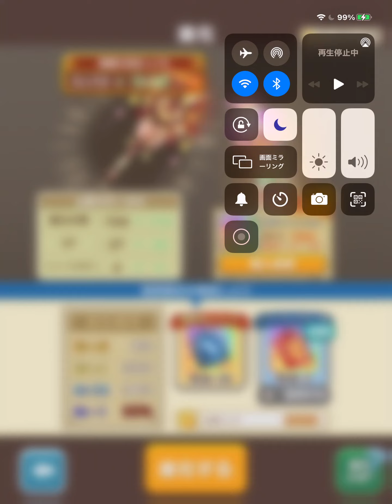【ゲーム実況ファンタジーライフオンラインFLO】Lv∞★チョコ風味の巫女ハク装備寵愛の宝杖強化進化MAX＆実戦投入まだまだ続くよファンタジーライフ！【ライブ録画】Fantasy Life Online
おすすめにゃ

【ゲーム実況ファンタジーライフオンラインFLO】予告★最大90000円相当投入！堀江由衣さんチョコ風味の巫女ハク＠神と巫女の甘～い祭典召喚ガチャ【ライブ録画】Fantasy Life Online

【ゲーム実況ファンタジーライフオンラインFLO】Lv3★最大90000円相当投入！チョコ風味の巫女ハク装備寵愛の宝杖＠神と巫女の甘～い祭典召喚ガチャ【ライブ録画】Fantasy Life Online

【ゲーム実況ファンタジーライフオンラインFLO】Lv4★最大90000円相当投入！チョコ風味の巫女ハク装備寵愛の宝杖＠神と巫女の甘～い祭典召喚ガチャ【ライブ録画】Fantasy Life Online

【ファンタジーライフオンラインFLO歌ってみたASMR】超癒し系BGM睡眠導入動画？着ぐるみ一体着ぐるみ…＠ハーベス大農園【あにゃたはだんだんねむくな～る？にゃ】Fantasy Life Online

【ゲーム実況ファンタジーライフオンラインFLO】Ev0★チョコ風味の巫女ハクが可愛すぎてアバター雪だるま猫も思わずコスプレごっこ！？にゃ(゜ロ゜;)【ライブ録画】Fantasy Life Online

【ゲーム実況ファンタジーライフオンラインFLO】Ev∞神回？★こんなに大きくなりました…チョコ風味の巫女ハク実戦投入アバターレルナ比較でまさかの！？【ライブ録画】Fantasy Life Online

推定キャラ取得費用　11連16％400ジェム×7回=2800ジェム
推定武器取得費用　11連13％350ジェム×8回=2800ジェム

実績キャラ取得費用　11連16％400ジェム×9回=3600ジェム
​実績武器取得費用　11連13％350ジェム×3回=1050ジェム